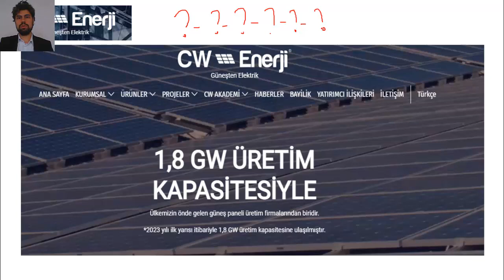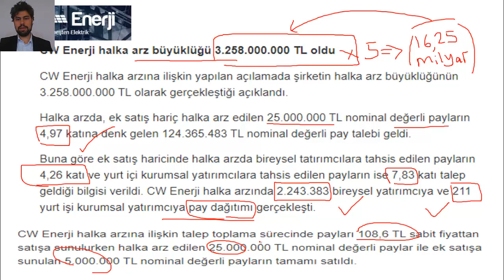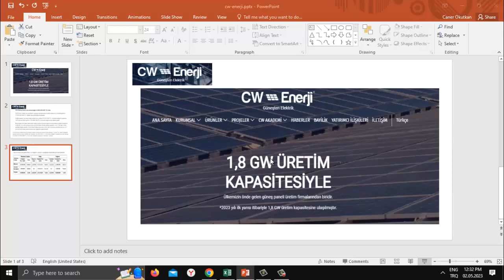CW ENERJİ HALKA ARZ SONUÇLARI - CW ENERJİ KİŞİ BAŞI 11-12 LOT DÜŞTÜ!!! - CW ENERJİ KAÇ TAVAN YAPAR?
Merhabalar,
Bu videoda CW ENERJİ hissesi analizini yapmaya çalıştım.